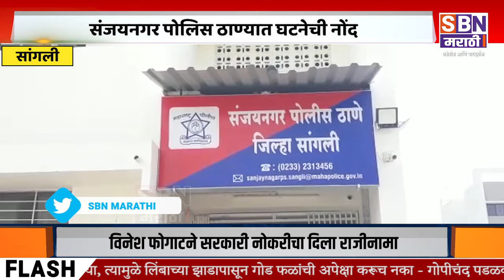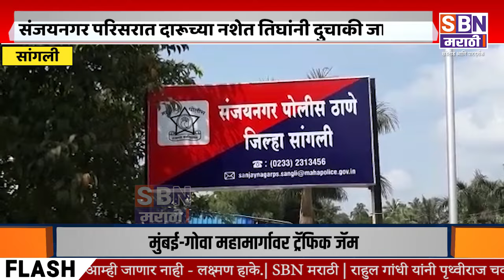SANGLI | सांगली संजयनगर परिसरात दारूच्या नशेत तिघांनी दुचाकी जाळल्या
सांगली संजयनगर परिसरात दारूच्या नशेत तिघांनी दुचाकी जाळल्या, संजयनगर पोलिस ठाण्यात घटनेची नोंद